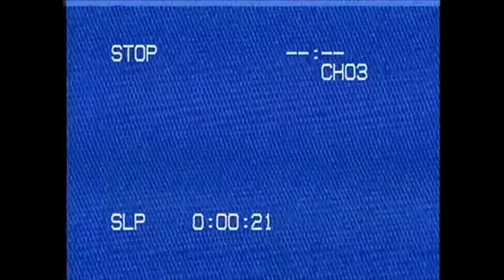O Mundo dos Jogadores / Joysticks (1983)